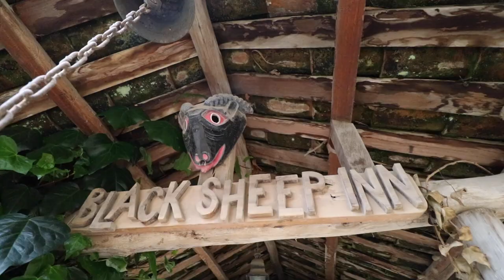Wild Mountain Roads | Chugchilán to Baños Ecuador 337km | Day 6 of 9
Today was a long, wild ride through the Andes Mountains. Traveling in our 4x4 Jeep Wrangler, we headed from the Black Sheep Inn in Chugchilán to Baños in Ecuador. This RoadTrip has been amazing so far!

Along the route, we got to see some wild vicuña, which so happen to be cousins of the infamous llama, and distant relatives to the camel.

This entire 9-Day Road Trip will go through the three worlds of Ecuador: The Andes Mountain Region, the Pacific Coast, and through the Amazon Basin. Huge THANKS to Ecuador Freedom Bike Rental for sponsoring this road trip and partnering with us on this project.

🏍🚙Connect with Ecuador Freedom Bike Rental...

💸The #1 All-In-One Knowledge Commerce Platform We Recommend

Love BE Adventure Partners & Want To BE Where You Want, When You Want?

⭐STEP 2: Download Mindset Magic Method FREE
Have An Unshakable Entrepreneurial Mindset & Create The Life You Want!

🗺STEP 3: BEcome A Member of the BEAP Exclusive Tribe
Your step-by-step guide to BE where you want, when you want! By building a simple business online...

BE part of the 11k+ community on Facebook...

“Into The Blue” by Luwaks.mp3
“Reversed Beginning” by Luwaks
“Heliolingus” by Ooyy
“Daydream” by Luwaks
“Sidney” by Luwaks

📢FULL DISCLOSURE
Regardless, using our links adds no additional cost to you (So please use them! We've spent a ton of time & money testing out different services & only refer what we use). By using our links, you're helping us to keep producing content that could allow you to achieve your goals too. Much gratitude in advance! - Brian + Erin